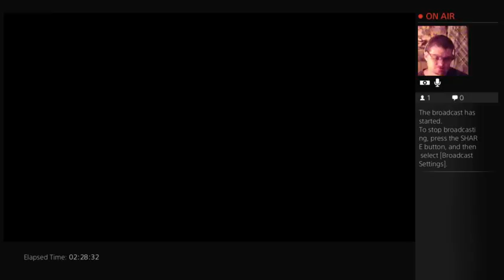Diablo III ultimate Evil Edition 8/28/14 - 10 / 19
My Game play of Diablo III Ultimate Evil Edition here as part of the Atheist Gaming Network. What does atheism have to do with video games? Good question! Atheism is simply the lack of belief in any gods. Anything you do beyond that is up to you. For Example play video video games.